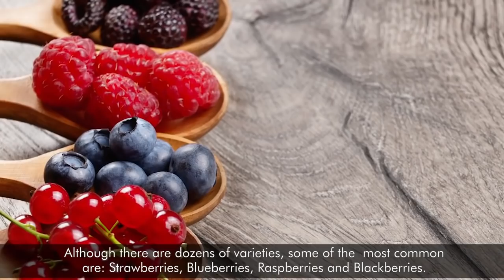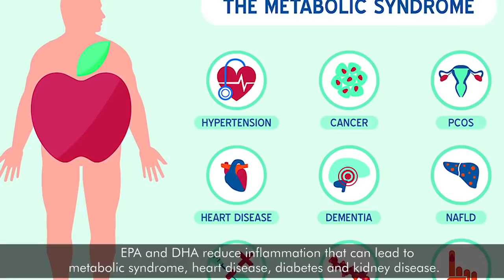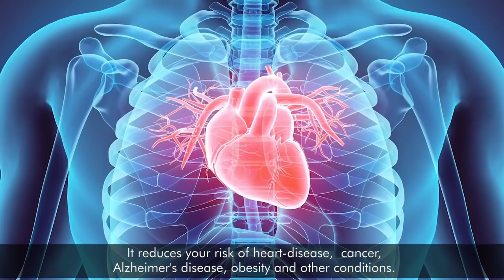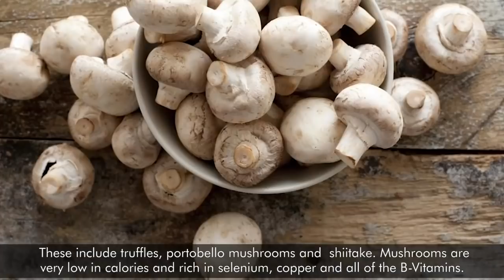7 Foods That Fight Inflammation In Your Body To Keep Diseases At Bay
Inflammation can be both good and bad. On one hand, it helps your body defend itself from infection and injury. On the other hand, chronic inflammation can lead to weight gain and disease.
Stress, inflammatory foods and low activity levels can make this risk even greater. However, studies demonstrate that some foods can fight inflammation.
Here are 7 anti-inflammatory foods

1.Berries
Berries are small fruits that are packed with fiber, vitamins and minerals. Although there are dozens of varieties, some of the most common are: Strawberries, Blueberries, Raspberries and Blackberries.
Berries contain antioxidants called anthocyanins. These compounds have anti-inflammatory effects that may reduce your risk of disease. Your body produces natural killer cells (NK cells), which help keep your immune system functioning properly. In one study, men who consumed blueberries every day produced significantly more NK cells than men who did not.

2.Fatty Fish
Fatty fish are a great source of protein and the long-chain omega-3 fatty acids EPA and DHA. Although all types of fish contain some omega-3 fatty acids, some of the most common are: Salmon, Sardines, Herring and Mackerel.
• EPA and DHA reduce inflammation that can lead to metabolic syndrome, heart disease, diabetes and kidney disease. Your body metabolizes these fatty acids into compounds called resolvins and protectins, which have anti-inflammatory effects.
3.Broccoli
• Broccoli is extremely nutritious.
• It's a cruciferous vegetable, along with cauliflower, Brussels sprouts and kale.
• Research has shown that eating a lot of cruciferous vegetables is associated with a decreased risk of heart disease and cancer.
• This may be related to the anti-inflammatory effects of the antioxidants they contain.

4.Avocados
Avocados may be one of the few supposed superfoods worthy of the title. They're packed with potassium, magnesium, fiber and heart-healthy monounsaturated fats. They also contain carotenoids and tocopherols, which are linked to reduced cancer risk. In addition, one compound in avocados may reduce inflammation in young skin-cells.
5.Green Tea
You've probably already heard that green tea is one of the healthiest beverages you can drink. It reduces your risk of heart-disease, cancer, Alzheimer's disease, obesity and other conditions. Many of its benefits are due to its antioxidant and anti-inflammatory properties, especially a substance called epigallocatechin-3-gallate (EGCG).
EGCG inhibits inflammation by reducing pro-inflammatory cytokine production and damage to the fatty acids in your cells.
6.Mushrooms
While thousands of varieties of mushrooms exist worldwide, only a few are edible and grown commercially. These include truffles, portobello mushrooms and shiitake. Mushrooms are very low in calories and rich in selenium, copper and all of the B-Vitamins. They also contain phenols and other antioxidants that provide anti-inflammatory protection.
A special type of mushroom called lion's mane may potentially reduce the low-grade inflammation seen in obesity.

7.Peppers
Bell peppers are loaded with Vitamin-C and antioxidants that have powerful anti-inflammatory effects. Bell peppers provide the antioxidant quercetin, which may reduce one marker of oxidative damage in people with sarcoidosis, an inflammatory disease.
Chili peppers contain sinapic-acid and ferulic-acid, which may reduce inflammation and lead to healthier aging.